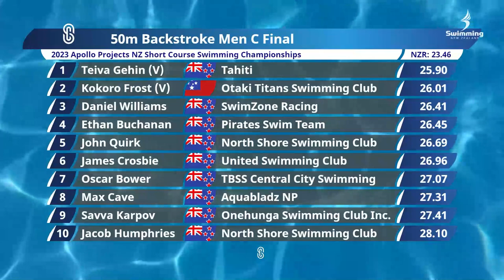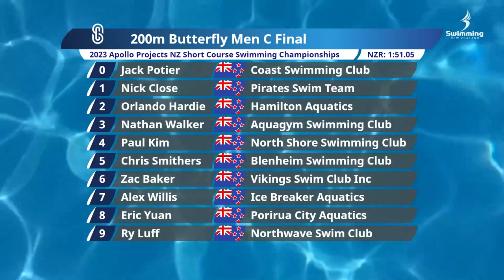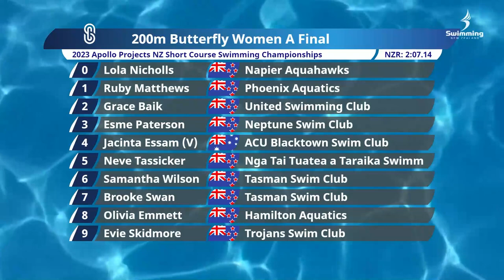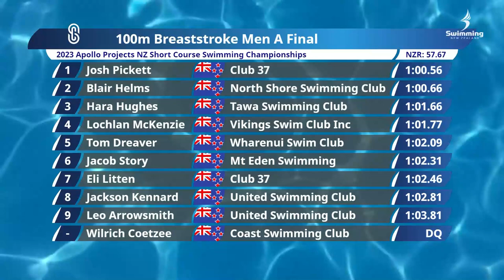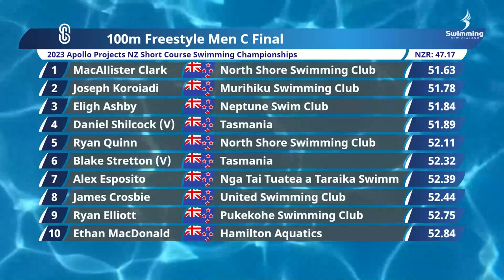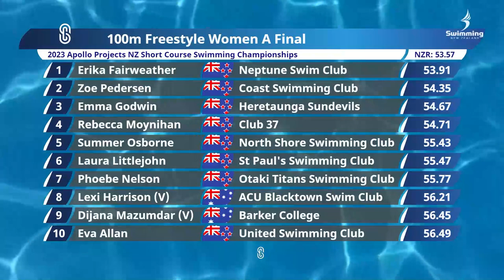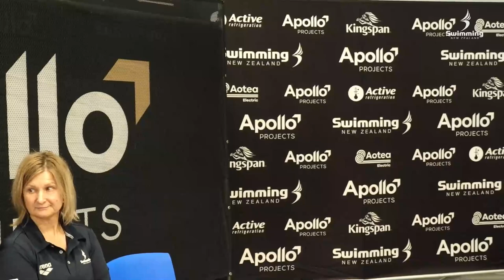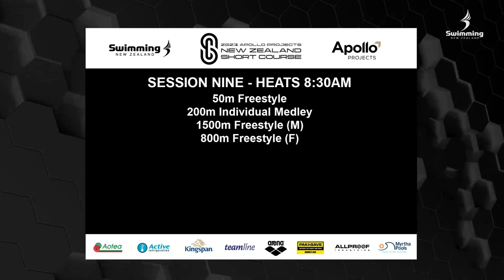Apollo Projects NZ SHORT COURSE 2023 DAY 4 FINALS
Finals night action from Day 4 of the 2023 NZ Short Course Championships